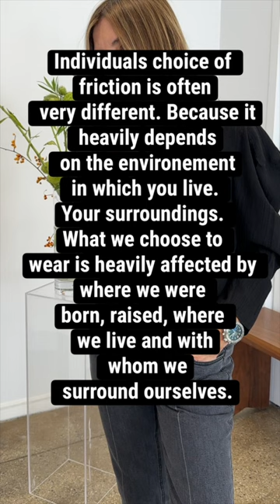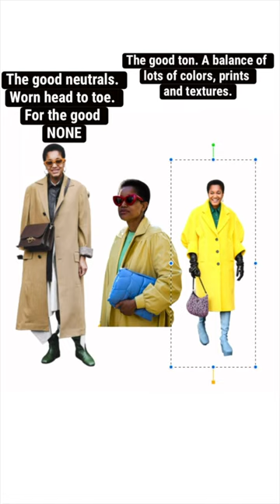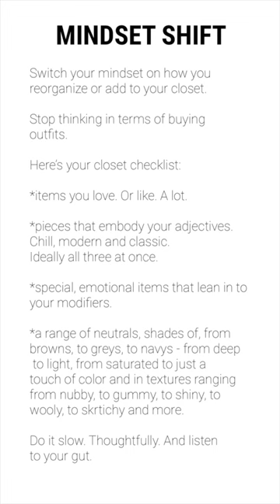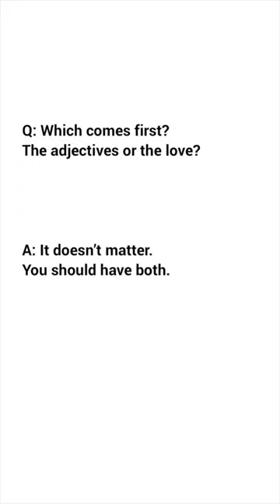Tibi Style Class: Season 3, Episode 37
-Style Class Chapters:
Intro 00:00 - 1:50
Adjectives & Modifiers:  1:51 - 6:27
Style Breakdown: 6:28 - 7:57
The Outfits: 7:58 - 14:41
Mindset Shift & The Tools to Work With: 14:42 - 28:02
Conclusion: 28:03

Products:
9:13:

11:00:

15:10:

19:08:

21:40:

24:40:

28:14: